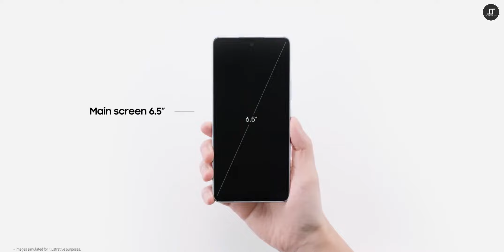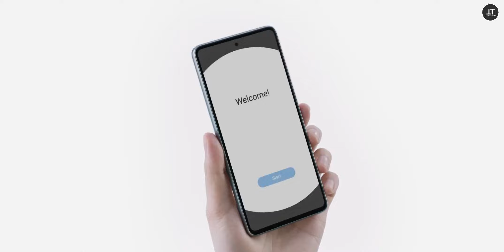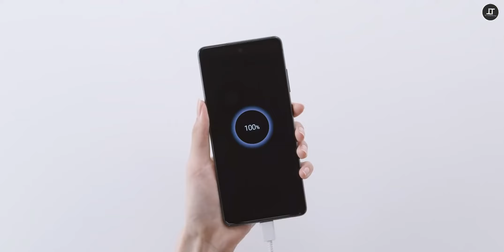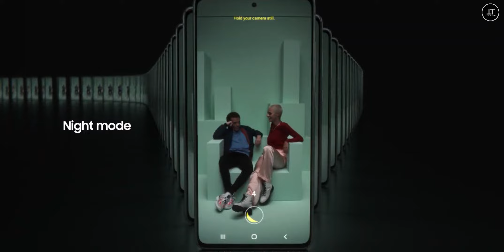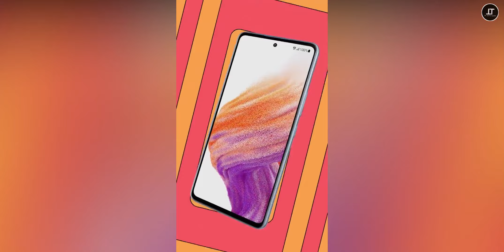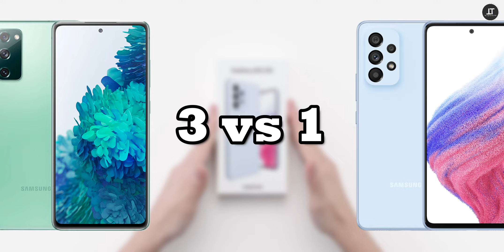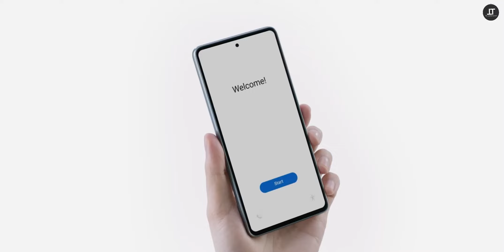Samsung Galaxy A53 5G vs Galaxy S20 FE | CUAL ME COMPRO!!? | ANALISIS!!!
Hola amigos, bienvenidos a TC Autotecno, siguiendo con la serie de vídeos de paredón de celulares, hoy le toca al Samsung Galaxy A53 vs Galaxy S20 FE, espero les guste, saludos, cuídense...

Bendiciones...